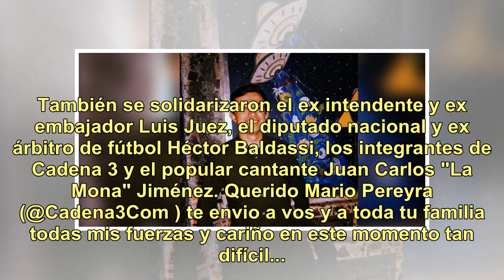Dolor y conmoción por la muerte del nieto de Mario Pereyra, conductor y director artístico de Cad...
Dolor y conmoción por la muerte del nieto de Mario Pereyra, conductor y director artístico de Cadena 3

La muerte de Mateo Pereyra, nieto del periodista Mario Pereyra, causó profundo dolor en el ambiente político y periodístico. El sábado 19 de enero, el cuerpo del joven fue encontrado sin vida en su casa de Valle Escondido. Por el momento se desconocen las causas del fallecimiento del estudiante de p...